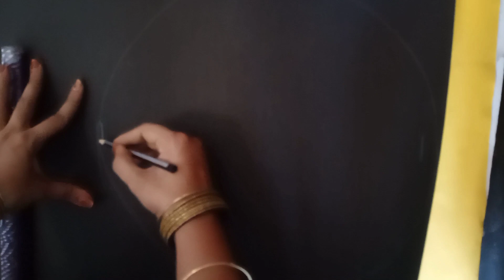కృష్ణాష్టమి special decoration//ఇది నేను copy కొట్టేసా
krishnastamiki oka special decoration

This was done by my seniors in the school which was very nice and good to see...